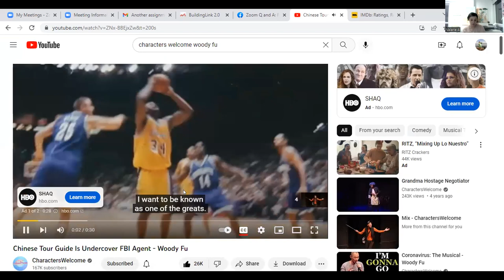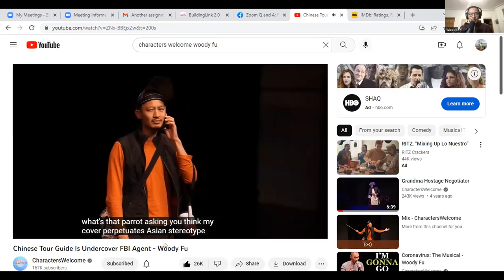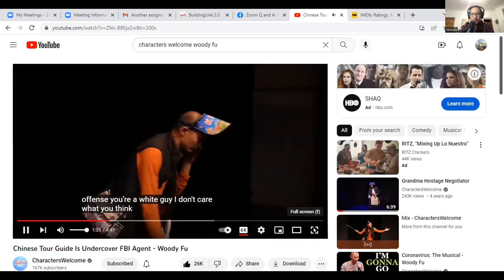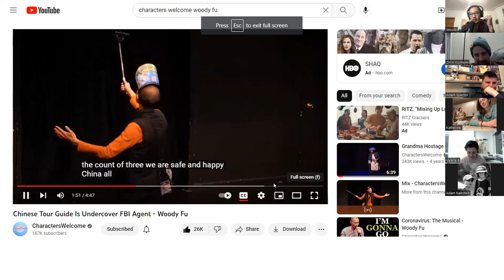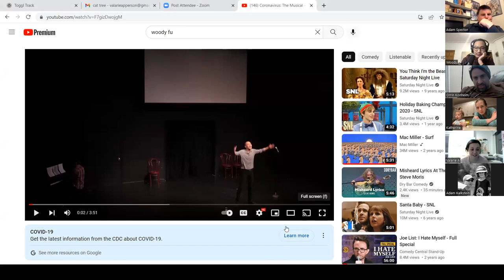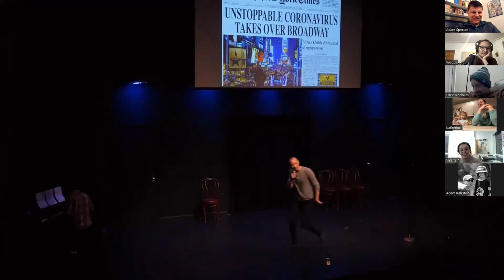Zoom Q and A with Woody Fu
Help support my efforts to interview people in the arts industry, and cover the industry journalistically (sophomorecritic.blogspot.com) by subscribing to my patreon and be apprised of future speaker dates as well as my entertainment and journalism writings:

One of the best Asian-Americans in comedy, Woody Fu is an esteemed alumni of the Upright Citizens Brigade Theater where he has performed on the YouTube mega hit Characters Welcome with one-man comic monologues such as Coronavirus The Musical, Frodo Baggins Wants the Movie to End, Anime Prosecutor, An Asian Penis, and Chinese Guide is an FBI Agent.
He has also guest-starred on shows such as Awkwafina is Nora From Queens, Girls4Eva, Life and Beth, Bull, and The Marvelous Mrs. Maisel and starred in the independent film: Lucky Grandpa
Outside of New York's UCB theater, he has also performed at the Just for Laughs Comedy Festival (the world's premiere stand-up comedy festival) in Montreal. He also brought Game of Thrones to the Edinburgh Film Festival with his performance as Jon Snow in Thrones! The Musical.
About the Arts and Entertainment Writers Q & A Series:
This Q and A is the sixth in a series of Zoom Q and As hosted by Orrin Konheim following honored guests John Lehr (Geico Caveman, co-creator and star of TV shows Quick Draw and 10 Items or Less), Amber Nash (voiceover actress of Archer), Ron Funches (stand-up comedian with guest appearances in Curb Your Enthusiasm, Loafy, AP Bio, and the mega-hit Trolls series), Blair Tindall (Mozart in the Jungle author and inspiration), and April Rock (sketch comedian from BYU TV's Studio C, and assistant to the show runner of Grand Crew on NBC)
About the Event Host:
Orrin Konheim has published in over three dozen publications over the last 11 years including Mental Floss Magazine, Smithsonian Magazine, Washington Post, Washington Times, and TV reviewing work at the Take and TV Fanatic.